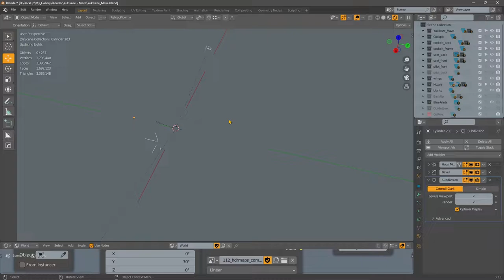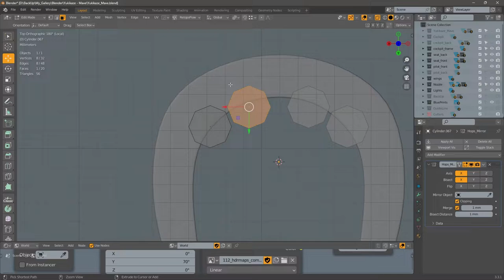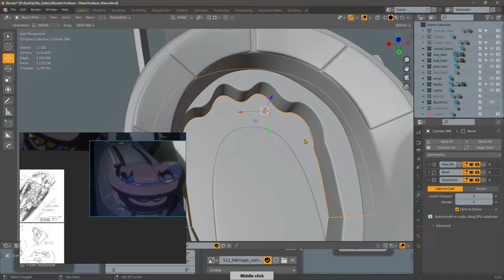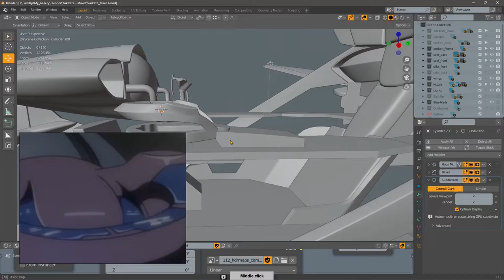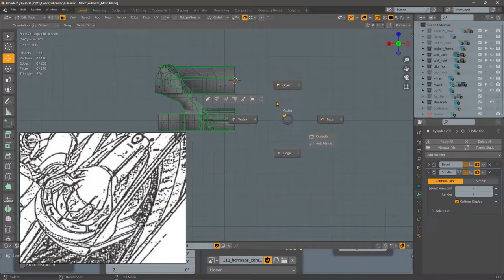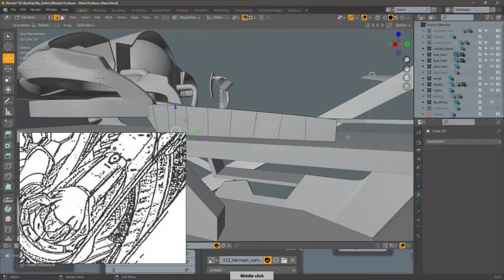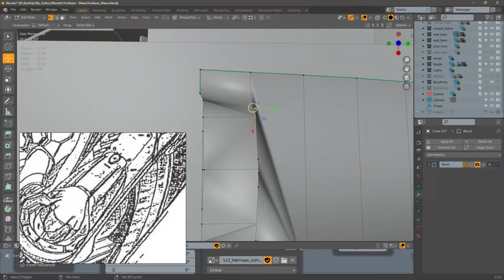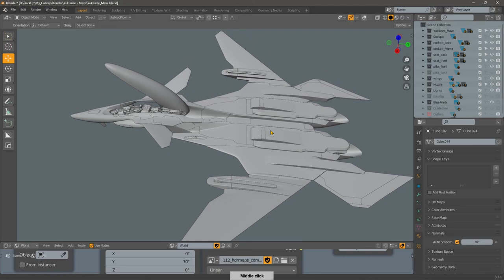Yukikaze FFR 41MR Mave 13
Yukikaze (戦闘妖精雪風, Sentō Yōsei Yukikaze, lit. Battle Fairy Yukikaze) is a Japanese military science fiction novel series written by Chōhei Kambayashi.